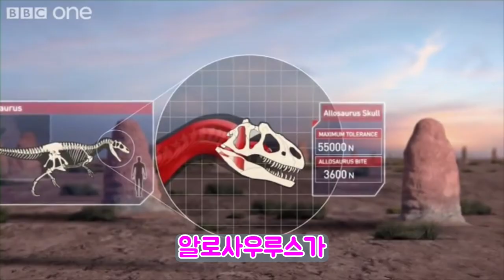이게 다큐라고? 아니 진짜 이게 다큐라고?[Dinosaur with Stephen Fry]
다큐제목 - Dinosaur with Stephen Fry
바쁘실 연초의 셋째 주를 위한 1분만에 보는 2023년 최악의 다큐